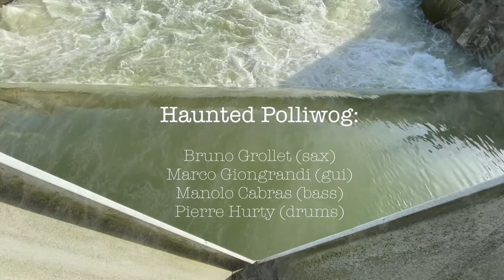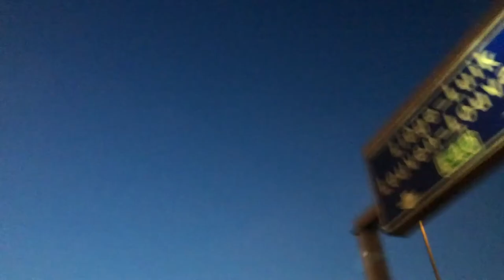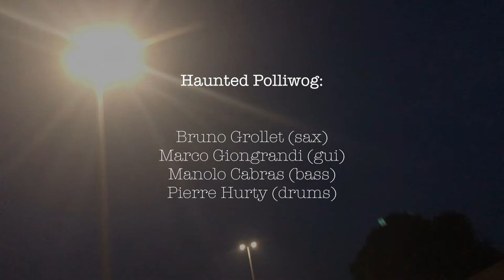Time is ExpAnsive (Haunted Polliwog)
"Time is expAnsive (& Good things are free)"

music composition & video by Bruno Grollet